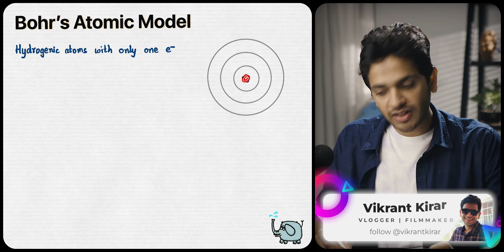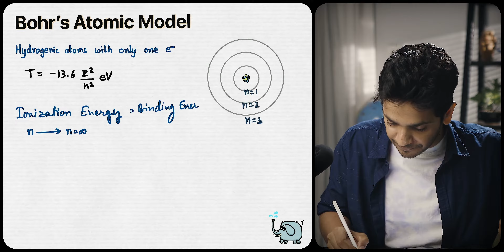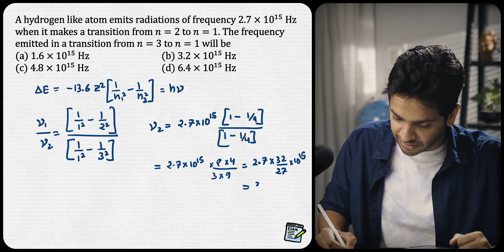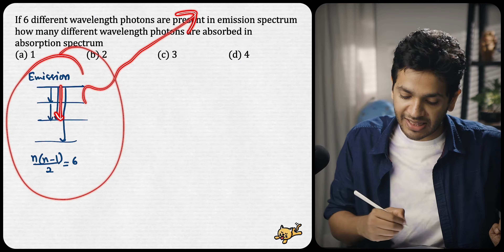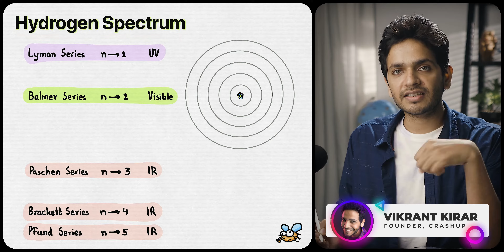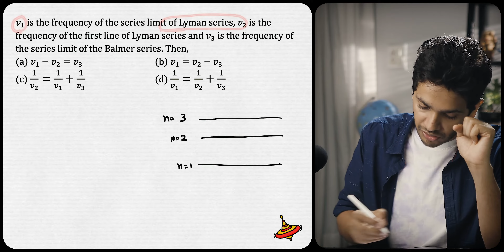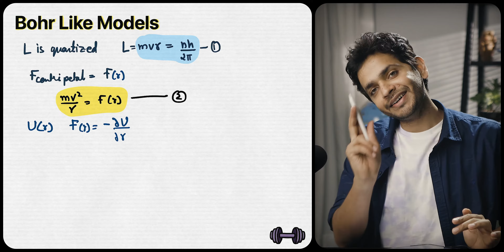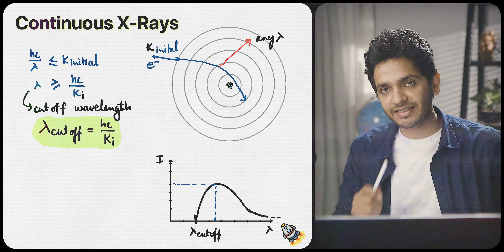NEET Month P40 Atoms & Nuclei OneShot with PYQs | Vikrant Kirar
'NEET Month' is a Full Syllabus Physics Course by Vikrant Kirar, IIT Kharagpur Alumnus.
- 11th - 12th Complete NEET Syllabus with lots of PYQs
- 2-hour-long pixel-perfect videos.

My books and camera gear